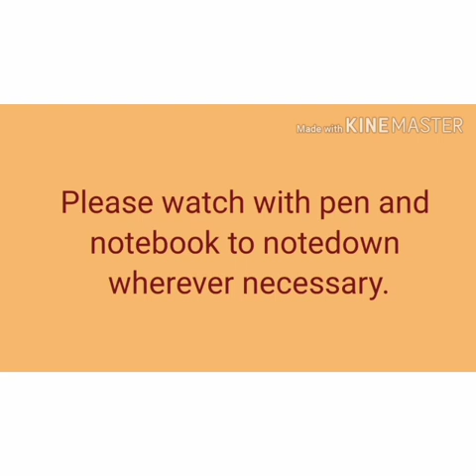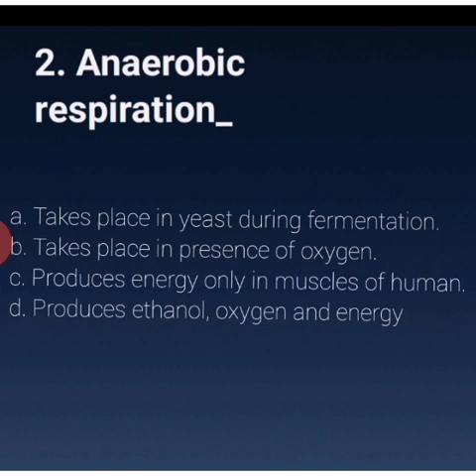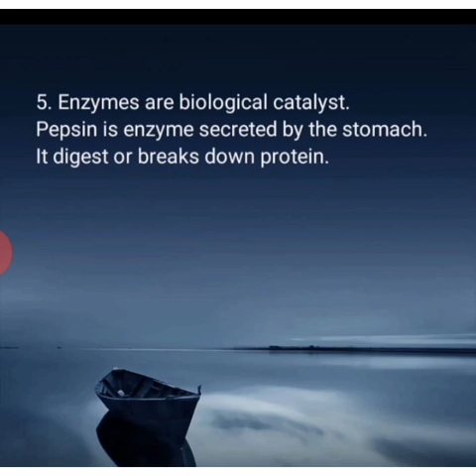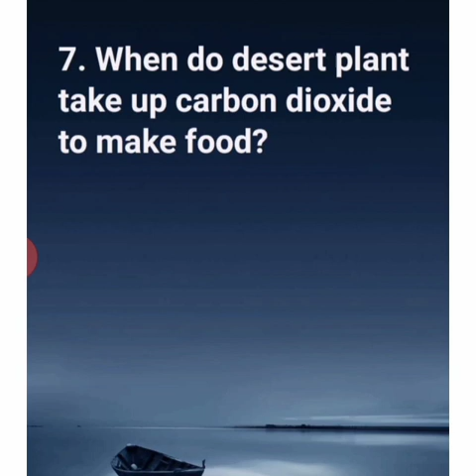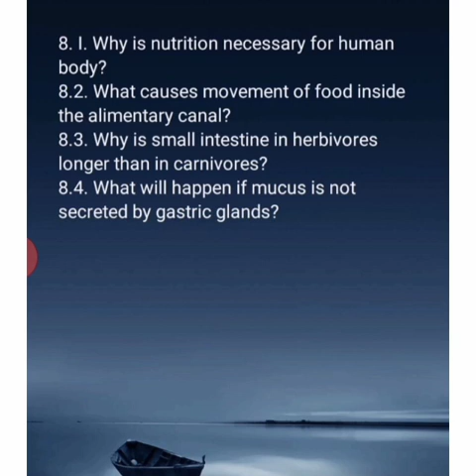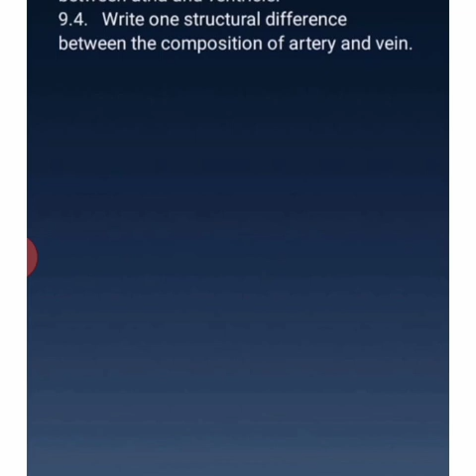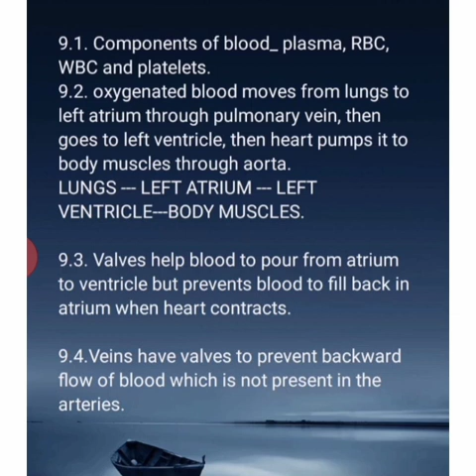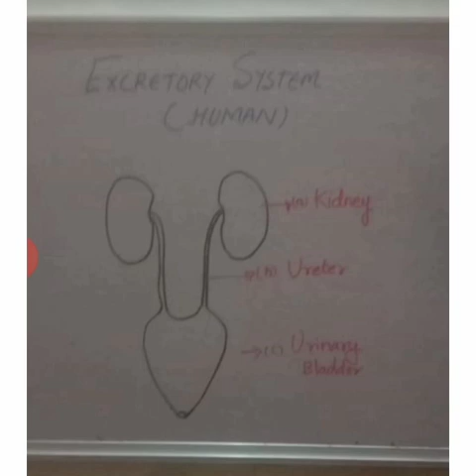Life Processes Guaranteed Questions/Board Exam /CBSE chapter 6 Class X/ NCERT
Life Processes, ncert , biology, important questions from 5 years board paper, Excretion, nutrition, circulation , respiration
board questions